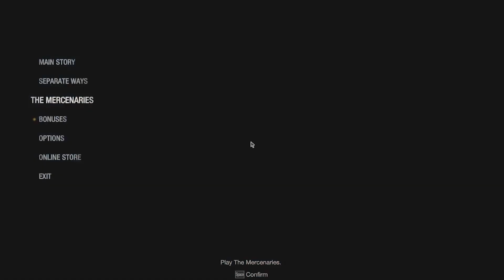Resident evil 4 Remake the mercenaries Hunk hight score Rank S++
resident evil 4 remake mercenaries Castle , HUNK Hight score Rank S++ !!